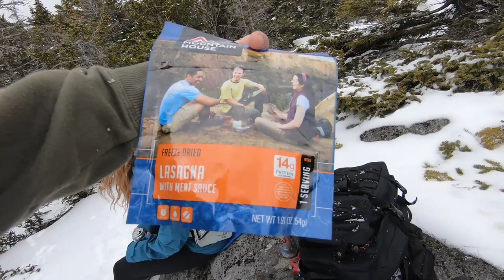Hiking Car Mountain NH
Hiking Carr Mountain NH

Rockett and Fitchick take a early spring Hike in the White Mountains of NH... Well its supposed to be spring...  several feet of unexpected snow, make it quite a tough trek...